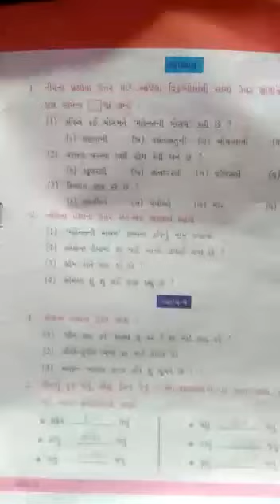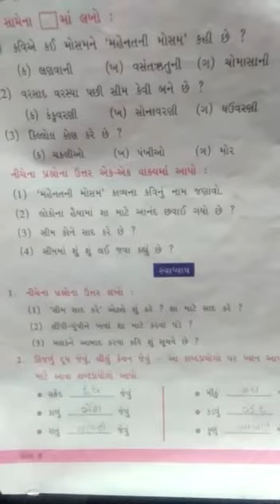ધોરણ- 6 કવિતા- 5 ભાગ 3